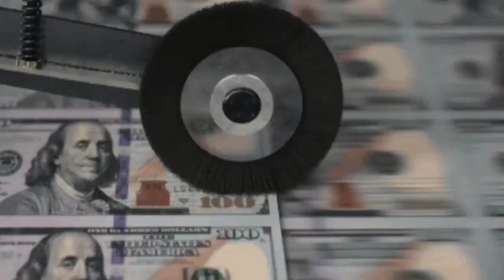AnDe Trois/ Filippo Pesch - Printer Obsession